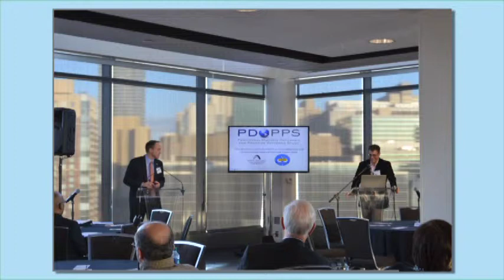PDOPPS Peritoneal Dialysis, Dr. Jeffrey Perl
In collaboration with the International Society of Peritoneal Dialysis, PDOPPS studies areas of greatest practice uncertainty in peritoneal dialysis.